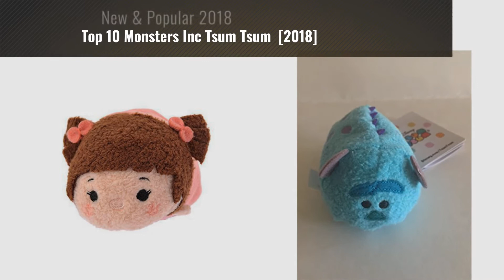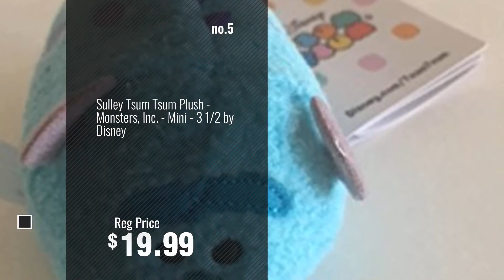Top 10 Monsters Inc Tsum Tsum [2018]: SULLEY from MONSTERS INC. Disney Tsum Tsum Mystery Stack Pack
Black Friday / Cyber Monday SULLEY from MONSTERS INC. Disney Tsum Tsum Mystery Stack Pack Series 5 Medium Character & by Tsum Tsum

Black Friday / Cyber Monday Disney Tsum Tsum Buzz, Woody, Snow White, Minnie, King Louie, Boo, Scar, Mickey, Destiny, by Disney TSUM TSUM

Black Friday / Cyber Monday Disney - Monsters, Inc. Mini ''Tsum Tsum'' Plush Collection - Set of 8 by Disney

Black Friday / Cyber Monday Disney Store stuffed Boo mini (S) TSUM TSUM Japan Import by Disney Interactive Studios

Black Friday / Cyber Monday Sulley Tsum Tsum Plush - Monsters, Inc. - Mini - 3 1/2 by Disney by

Black Friday / Cyber Monday Takara Tomy Disney Tsum Tsum Mascot 2 Keychain Figure 1.5" - Monster's Inc (Mike Wazowski) by Tsum Tsum

Black Friday / Cyber Monday Finex - Set of 2 - Stitch and Mike Monsters Inc Tsum Tsum Series Plush Pillow Stackable by Finex